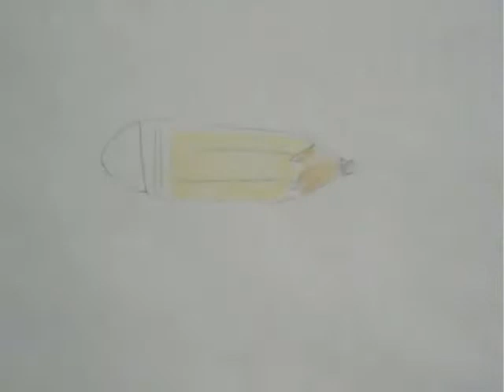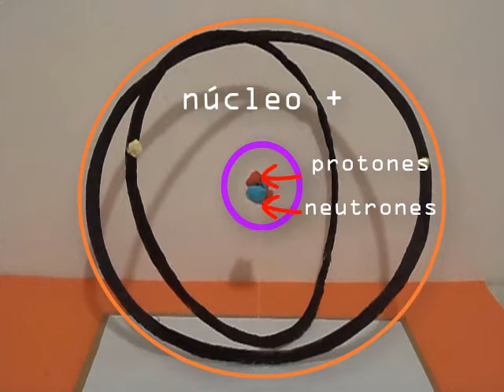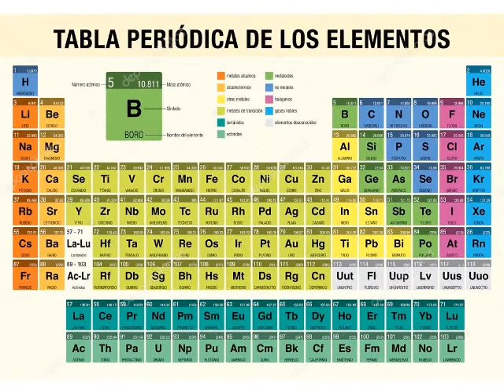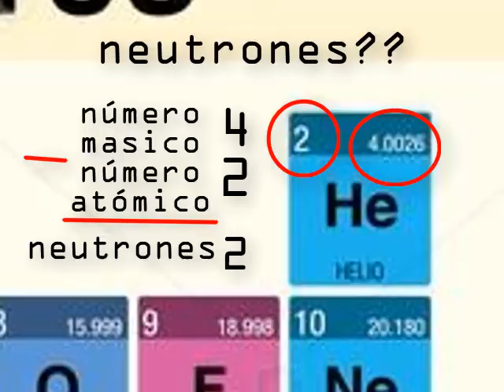Átomo Estructura (Structure Atom)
Información ATOMO

MATERIALES:
- Círculo de cartón de 30 cm
- Pedazos de papel... amarillo... azul... y rojo
- Pintura acrílica negra
- Pincel
- Cúter
- Compás
- Silicon caliente
- Hilo transparente o blanco

La estructura de un átomo se compone de un núcleo de carga positiva donde se encuentran los protones y neutrones... y alrededor del núcleo se encuentra una nube de electrones con carga negativa